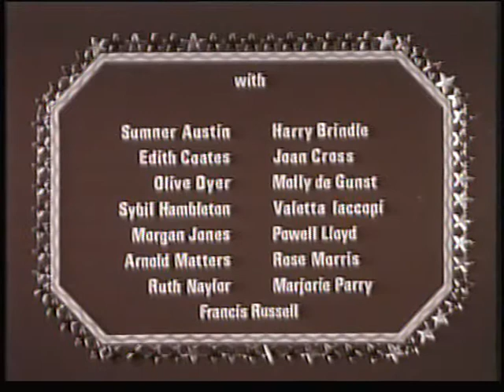Vic-Wells Silent Opera Rehearsals: The Magic Flute, 1937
This clip presents scenes from the rehearsal of The Magic Flute captured in 1937. The production was produced by Clive Carey and starred Sumner Austin, Harry Brindle and Edith Coates.